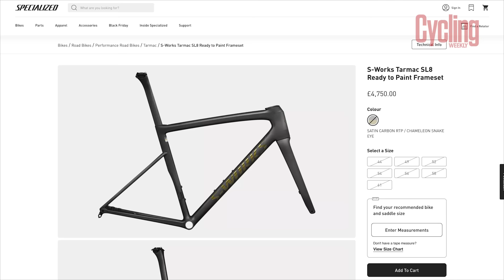2024's TOP 7 HOTTEST Road Bike Tech Trends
We've made our predictions for the road cycling tech trends we may see in 2024. Road cycling trends are always changing however, we think you can expect to see bikes become much lighter once again, better thoughout cockpits, more internal frame storage and some funky new ideas about how to make bikes more aero. To help you navigate the ever changing world of road cycling, we've pulled together all the tech trends we expect to see over 2024. If you think we missed any, let us know down in the comments!

00:00 - Intro
00:18 - Super Light Bikes
01:23 - Super Thin Top Tubes
02:26 - RTP Frames
03:59 - Better Cockpits
05:08 - 1X
05:59 - Internal Frame Storage
06:56 - Wider Seat Stays
07:49 - Outro